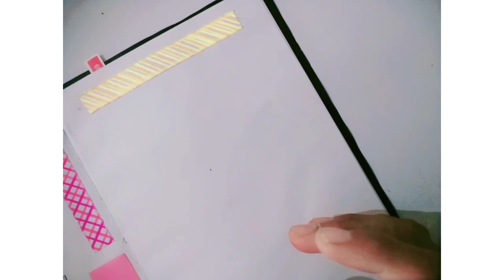Homemade Washi tape 🥰🥰😊 For Journal 😊😊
Made by Anugya 😊🥰